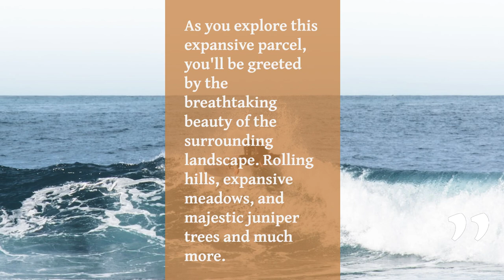🏜️ Natural Landscape for Sale in Arizona | Ash Fork Land, Prescott, Tempe, Phoenix 🌵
Welcome to our breathtaking Arizona land listing! If you've been dreaming of owning your own piece of unspoiled natural beauty, this is your chance to make it a reality. Explore the vast, untouched landscapes of Ash Fork, Prescott, Tempe, and Phoenix - four incredible locations that showcase the best of what Arizona has to offer.

🏞️ Discover Ash Fork:
Located in Coconino County, Ash Fork boasts stunning high desert terrain, dramatic rock formations, and awe-inspiring views that will leave you in awe. Whether you're looking for a serene retreat or an adventurous escape, this area offers a unique blend of tranquility and excitement.

🌅 Embrace Prescott:
Nestled in the Bradshaw Mountains, Prescott is known for its majestic forests, sparkling lakes, and mild climate. Enjoy endless outdoor activities like hiking, fishing, and camping, or simply relax amidst the natural beauty that surrounds you.

🌵 Experience Tempe:
As a vibrant city in the Phoenix Metropolitan Area, Tempe blends urban convenience with the allure of the outdoors. From the scenic trails of Papago Park to the iconic Tempe Town Lake, this area is perfect for those seeking an active and dynamic lifestyle.

🌄 Explore Phoenix:
With its warm desert climate and picturesque landscapes, Phoenix is an outdoor enthusiast's paradise. From the iconic Camelback Mountain to the vast Sonoran Desert, you'll have endless opportunities to connect with nature.

🏕️ Why Choose Our Land?
Our Arizona properties offer you a rare chance to own a piece of untouched natural beauty. Whether you're looking to build your dream home, create a retreat, or invest in the future, these properties provide the perfect canvas for your vision.

🏠 Endless Possibilities:
Imagine waking up to panoramic views, breathing in the fresh desert air, and enjoying the peace and privacy that comes with owning your own piece of Arizona's natural wonders. Create your own oasis, build a vacation getaway, or hold onto the land as an investment - the possibilities are endless.

📈 Invest in the Future:
The demand for Arizona land continues to rise, making this an attractive investment opportunity. As the population grows and the allure of the Southwest lifestyle increases, the value of these properties is expected to appreciate over time.

📍 Prime Locations:
Each property is strategically located, with easy access to major cities, amenities, and recreational opportunities. Embrace the best of both worlds - a tranquil escape with urban conveniences within reach.

Don't miss out on this extraordinary opportunity to own a piece of Arizona's natural beauty. For more information or to schedule a visit, contact us today, and let us guide you toward your dreams of owning a slice of heaven in Ash Fork, Prescott, Tempe, or Phoenix.